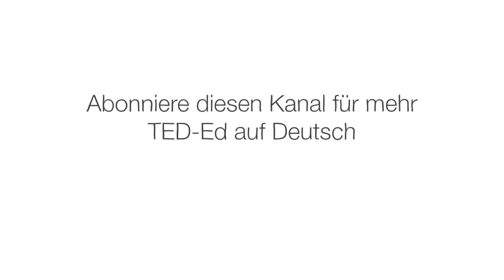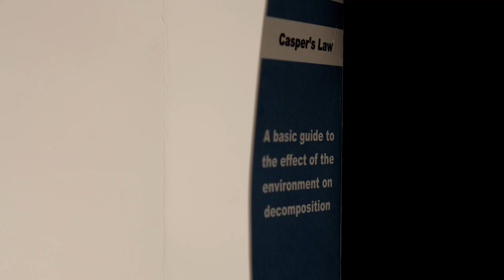Was passiert mit unserem Körper nach unserem Tod? - Farnaz Khatibi Jafari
Seit Anbeginn der Menschheit haben schätzungsweise 100,8 Milliarden Menschen gelebt und sind gestorben, eine Zahl, die jedes Jahr um etwa 0,8 % der Weltbevölkerung zunimmt. Was geschieht mit den Leichen all dieser Menschen, wenn sie sterben? Und wird es auf der Erde irgendwann keinen Platz mehr für Gräber geben? Farnaz Khatibi Jafari zeichnet die Entwicklung des Umgangs der Menschheit mit Leichen und Bestattungen nach.

Lektion von Farnaz Khatibi Jafari, regie von Ivana Bošnjak and Thomas Johnson.